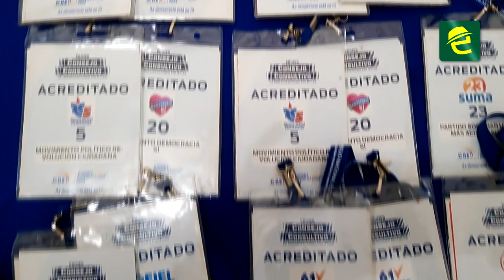CNE desarrolló el concejo consultivo con Delegados de Organizaciones Políticas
[ELECTORAL] ATENCIÓN: MoronaSantiago, la Delegación Provincial del CNE desarrolló el primer consejo consultivo con las organizaciones políticas de la provincia.

Durante el diálogo se analizaron los diferentes artículos del Código de la Democracia, esto rumbo a las elecciones seccionales del 2023.